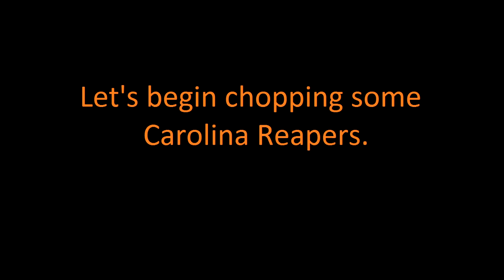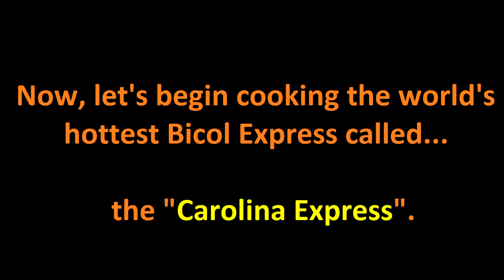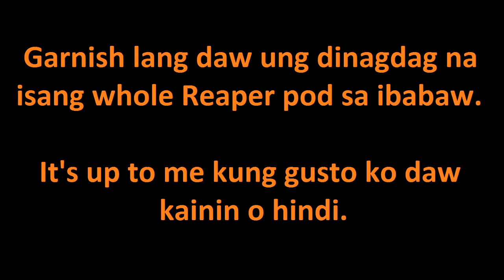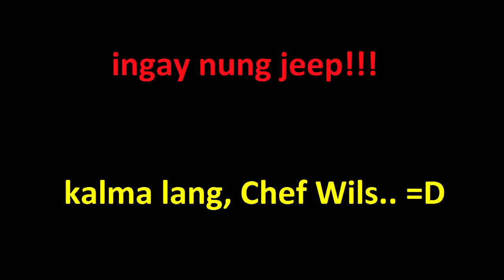Spiciest Carolina Express (Challenge) in the World!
Carolian Express is just Bicol Express dish.
A dish in the Philippines made of Coconut milk, pork, shrimp paste, & tons of chili peppers.

The owner of the resto used tons of Carolina Reaper peppers on this dish that's why it's called the Carolina Express.

This is where you can try the Carolina Express
and buy the PURE Carolina Reaper hotsauce and the PURE Carolina Reaper powder: